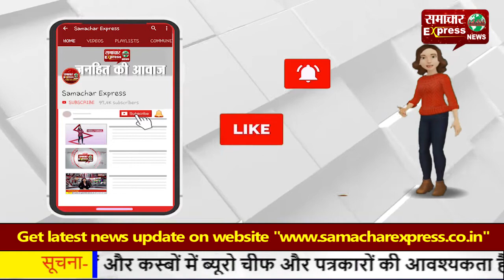मुख्यमंत्री भूपेश बघेल का फ्लैक्स उतरवाने के मामले ने तूल पकड़ा, विधायक का फूंका पुतला